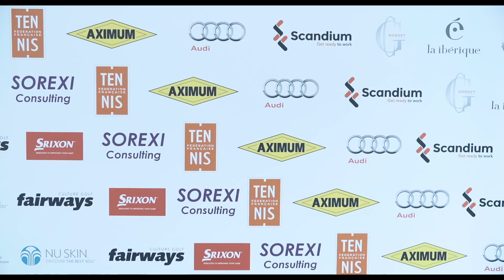Tournoi de Golf COCEF 2016